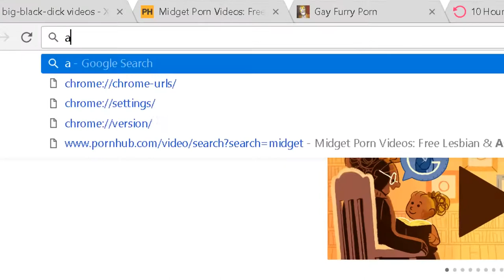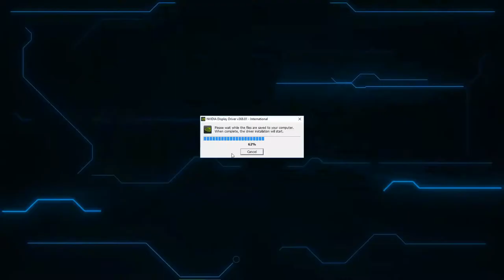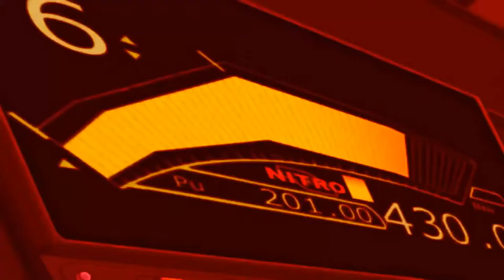Upgrade Your Crappy Laptop Into a Freaking Gaming Machine!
Hey everyone! In my video: How To Manifest Your Desires Into Reality! I will be showing you how to easily upgrade the graphics card in any laptop! Increase your performance immensely on any laptop with this easy to follow guide on how to upgrade the graphics card in your laptop. This can easily be done by any beginner and takes less than 5 minutes.